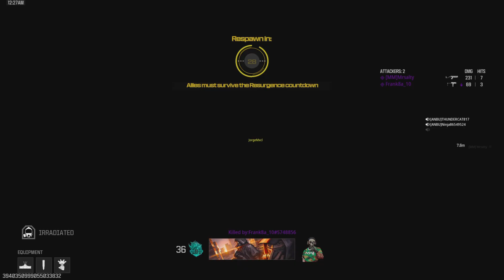MW3 RESURGENCE RANKED with THE BOYS